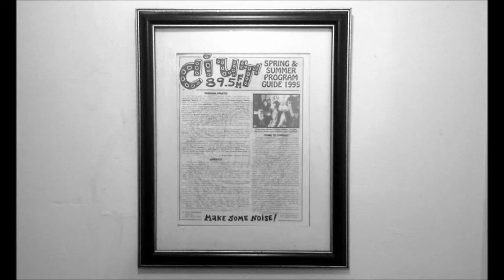UPPERCUT 04/20/1993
Another half hour of progressive, punchy, and persuasive politics. This week featuring local news, commentary, announcements and music with hosts Kevin, Elena and Dave.

Uppercut was a half hour news and information public affairs program that aired on CIUT 89.5 FM Toronto during the 1990's every Tuesday from 12:30-1pm.